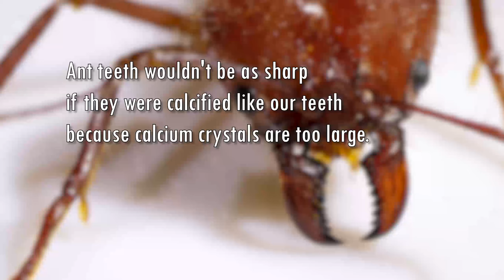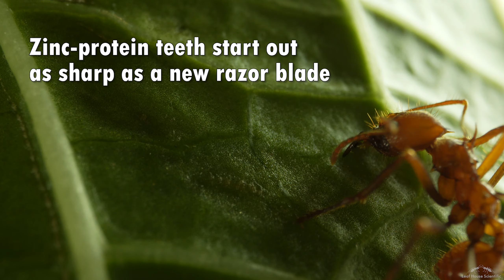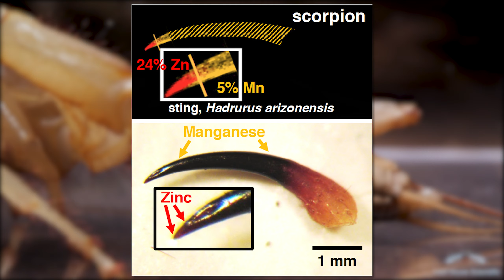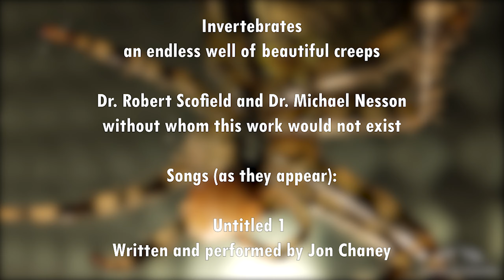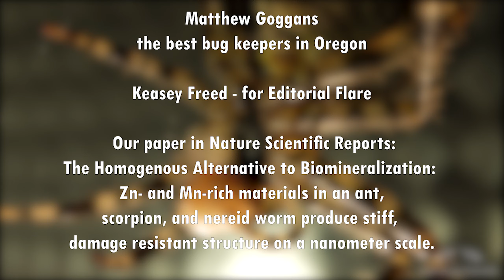Sharper than You - How Small Organisms Contend with Giants